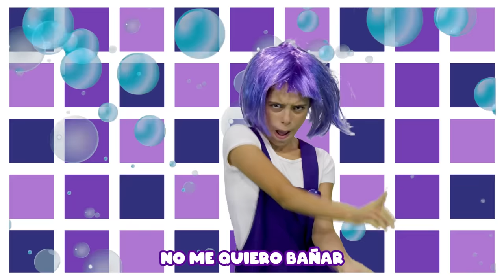No Me Quiero Bañar - Chiki Toonz - Música Infantil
🎵 No me quiero bañar 🎵
Bailemos todos con   @ChikiToonz
⭐️  No me quiero bañar - Música Infantil Para Niños ⭐️

⭐️Estén atentos a todas nuestras redes porque les traeremos muchas más novedades🤩💫

No me quiero bañar - Letra 🎵
¡No quiero!
No me quiero bañar, no me quiero bañar
Así cochina me voy a quedar
No me gusta el shampoo, no me gusta el jabón
Así cochina me siento mejor
Si no te quieres bañar (¿ah, no?)
De color vas a cambiar
Y los pies te van a oler
Como queso de gruyer (¡ugh!)
Si no te quieres bañar (¿cómo de que no?)
Con las moscas vas a andar
Piojos tú vas a tener
Y te picará la piel
Si el jabón no vas a usar
Apestosa vas a estar (¡fúchila!)
Tu pelo va a parecer
Una escoba de barrer
Por favor, vete a bañar
Hazle caso a tu mamá
Muy linda te vas a ver
Todos te vas a querer
¡Métete a bañar ya! (¡No quiero!)
¡Que te metas a bañar ya! (¡No!)
¡Ahorita! (¡No!)
¡Ya métete a bañar, por favor! (¡No quiero!)
¡Que sí! (¡No!)
¡Que sí! (¡No!)
¡Sí! (¡No!)
¡Sí! (¡No!)
¡Sí! (¡No quiero!)
¿Cómo de que no?

¡Chikis! Arrancamos este 2023 con mucha alegría y motivación. ❤️❤️

Bienvenidos al canal de "Chiki Toonz", donde la música y la educación se unen para crear una experiencia de aprendizaje única y divertida para niños en edad preescolar. Con Chiki Pink, Chiki Purple, Chiki Yellow, Chiki Blue y Chiki Orange, nuestros cinco talentosos niños, los más pequeños pueden cantar, bailar y aprender todo al mismo tiempo.

En este canal, los niños pueden disfrutar de canciones educativas con mensajes positivos, desde números y letras hasta formas y colores. Chiki Toonz se esfuerza por fomentar la creatividad, la imaginación y el desarrollo emocional y social de los niños a través de la música y el canto.

Nuestro contenido es apropiado para todas las edades y está diseñado para proporcionar una experiencia de aprendizaje segura y entretenida para niños. Con nuestros divertidos personajes y nuestros pegajosos ritmos, estamos seguros de que los niños querrán volver una y otra vez.

Únete a Chiki Pink, Chiki Purple, Chiki Yellow, Chiki Blue y Chiki Orange en una emocionante aventura de aprendizaje y diversión.